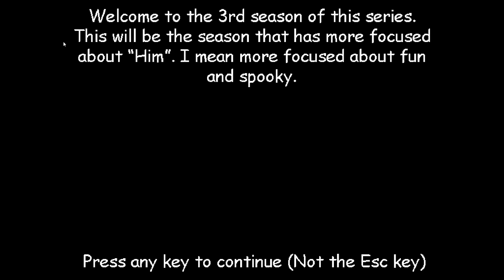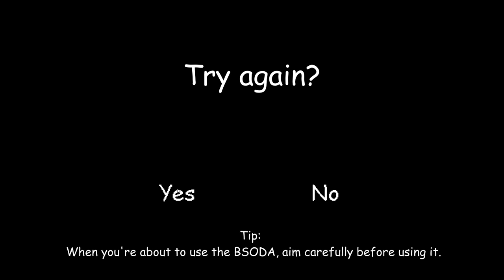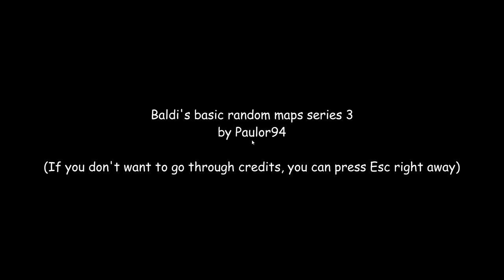Baldi's Basics BBRMS 3 The Future School.